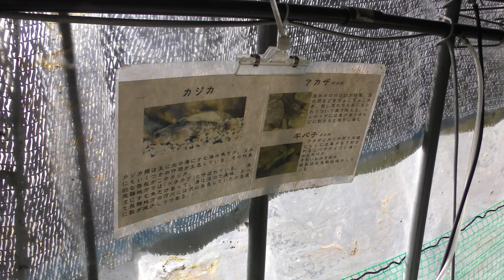カジカ (民芸ミュージアム 匠の館) 2018年4月21日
カジカ、アカザ、ギバチ (民芸ミュージアム 匠の館) 2018年4月21日

■ 撮影場所
民芸ミュージアム 匠の館 (岐阜県)
Folk Craft Museum Takumi-no-yakata